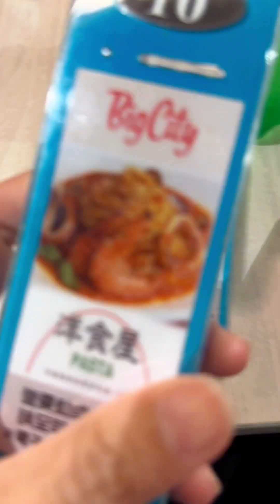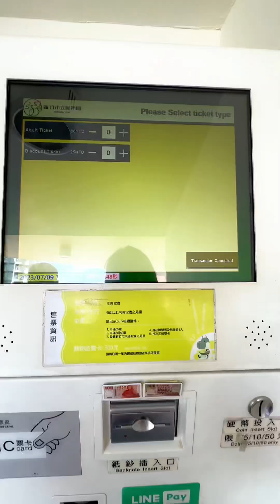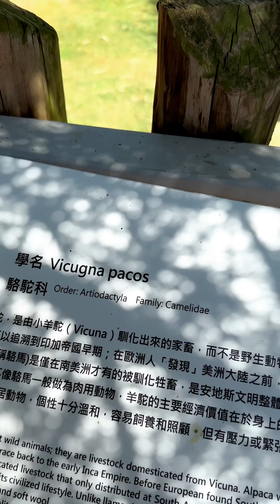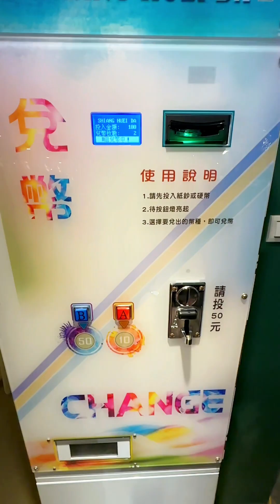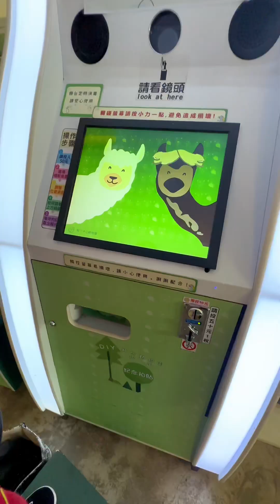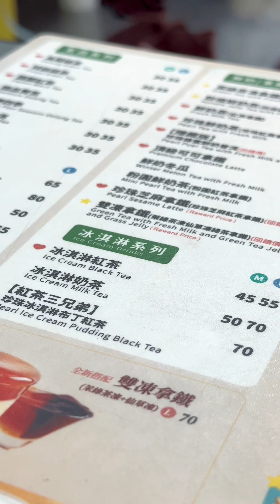TAIWAN OFW DIARIES: Hsinchu Zoo Experience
Maraming salamat po sa panunuod. 🙏🏻🙏🏻🙏🏻  Spread the love. 💞 Gobless always 😘